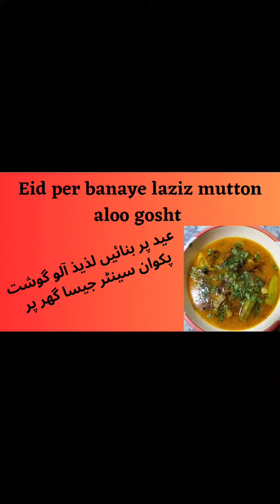Laziz Mutton Aloo Gosht Authentic Recipe/لذیذ مٹن آلو گوشت ریسپی muttoncurry cook at home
Laziz Mutton Aloo Gosht  Authentic Recipe/لذیذ مٹن آلو گوشت ریسپی

laziz mutton aloo gosht Authentic Recipe

Ingredients:
gosht 500 gm
aloo 300 gm
oil or ghee for cooking
chopped onion 2/3 medium size
garlic, ginger paste 1 half tbs
bay leave
cinnamon stick
badiyan ka phool
zeera half ts
salt 1 ts (according to taste)
red chili powder 1 ts
chili flakes half ts
kashmiri mirch half ts
termeric 1 ts
coriander powder 2 tbs
green chili
grind garam masala
parcaly

آلو گوشت کا انتہائی لذیذ سالن
village style aloo gosht recipe
اتنا لذیذ آلو گوشت کبھی نہیں کھایا ہو گا ایک بار ضرور بنائیں
ist time in youtube tale howe gosht ka salan

pakwan center recipes
youtubefood channel
ijazansarifoodsecrets
villagefoodsecrets
village roti handi
desi khana tips and vlog